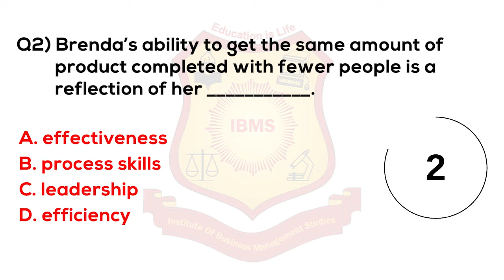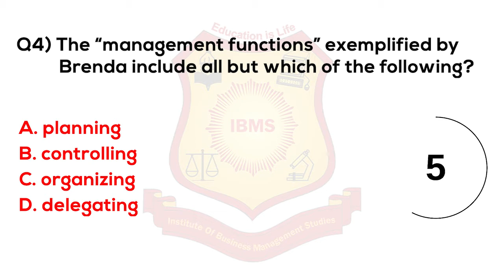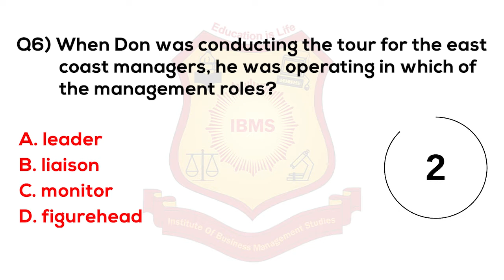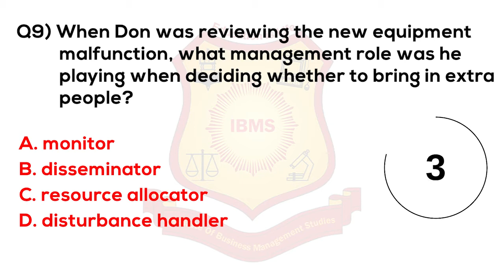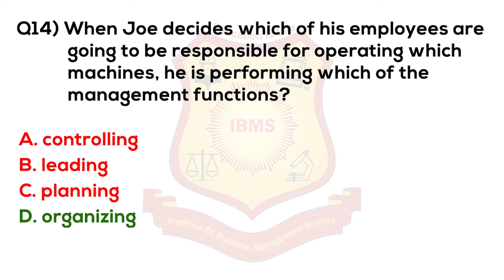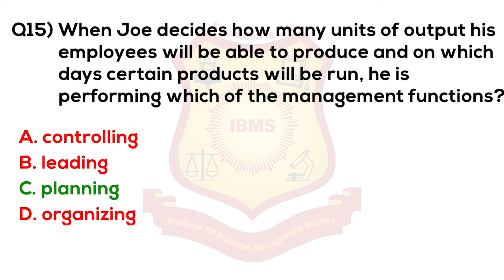MCQ on Principles of Management 2021 IBMS Series 443